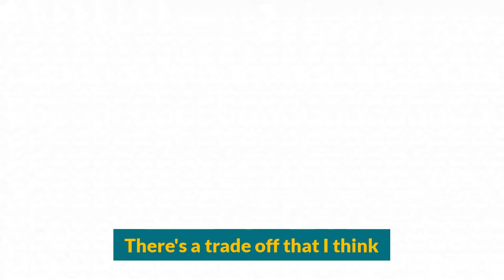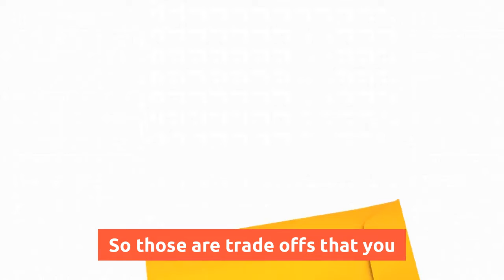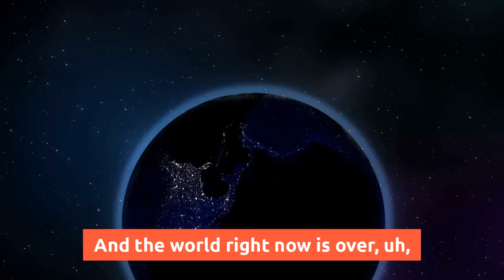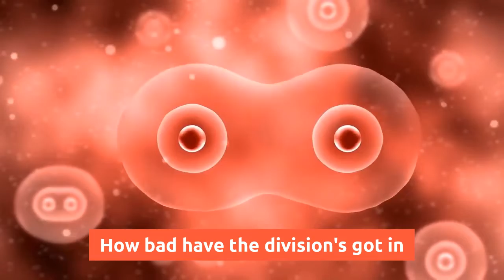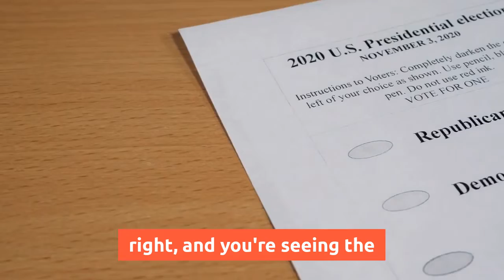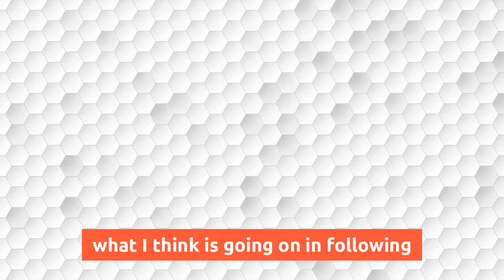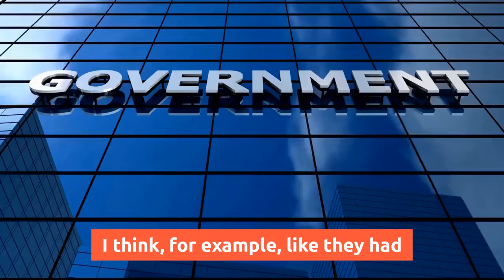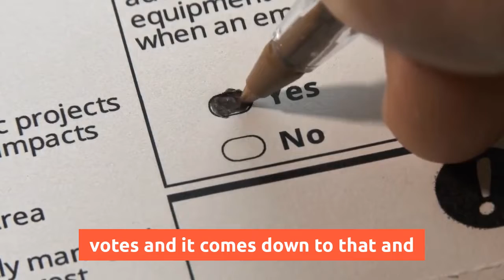Ray Dalio | A Big COLLAPSE Is Coming Nothing Can STOP IT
🔈 SPEAKER : Ray Dalio
*CREDIT